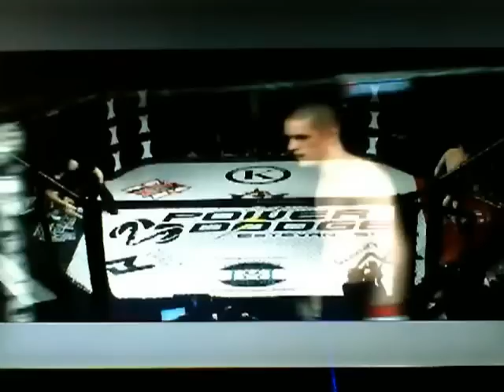David Dalrymple vs Harold Brun HK31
School of Hard Knocks 31 Estivan